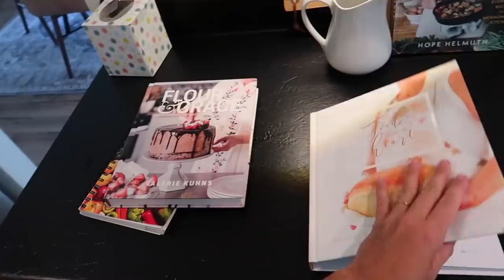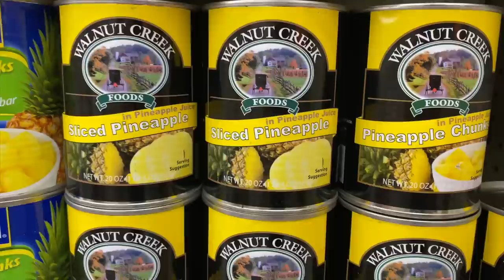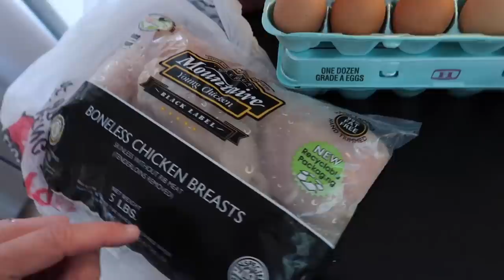GET IT ALL DONE WITH ME! | Cooking, Cleaning, Detwilers Shopping & Mennonite Mom Life!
You can find Walnut Creek Foods Products in stores and also here on their

I needed to Clean the House, do some shopping at Detwilers and I also made a meal which include some yummy potatoes and Steak! We love our Traeger!

All Info that you may be interested in:
 📫 Mailing Address  :
 5824 Bee Ridge Rd
PMB 288

    ❤️ Source List:;
♻️ My Spin Mop
Boy's Room:
✔️The Boys Bunk Beds
✔️My Living Room Rug
✔️ Entry Rug
✔️My Coffee Table: Custom made by My Uncle
  ✔️ Ikea Vittsjo Black shelf:
✔️ Shelf : We made it
 Family Room:
 ✔️ Our Dark wall color: Cracked Pepper by Behr:
✔️ Tv Stand
✔️ Highland Cow Picture
✔️ Gold Clock
  Boys' Bathroom:
Curtain Rod
Runner Rug